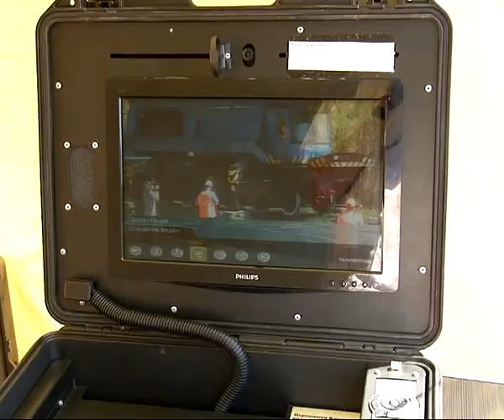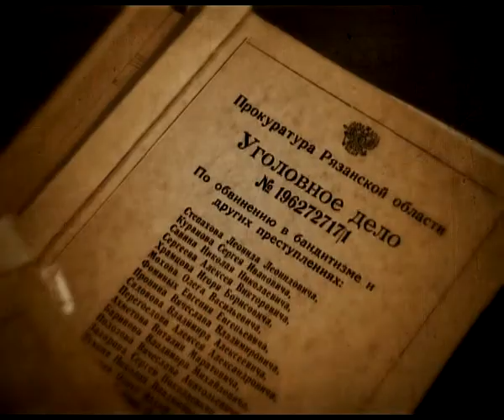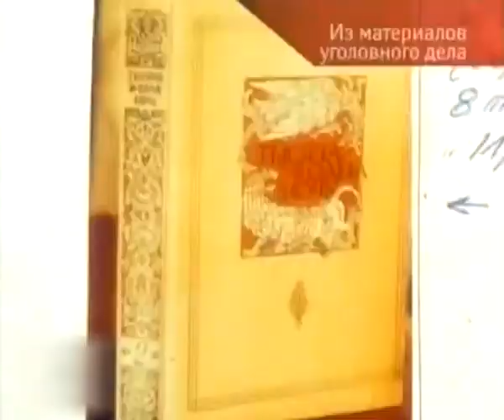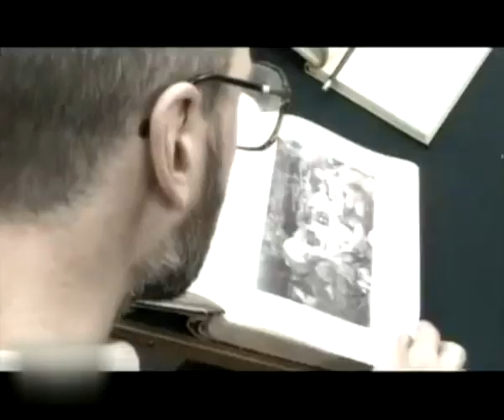Вызов принят 22.05.14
Желание удивить сверстников привело к смерти.- В Рыбновском районе ребенок открыл трансформаторную будку. Кто в теремочке живет.- Или сколько мигрантов приходится на квадратный метр резиновых квартир. Есть жертвы. - Пока в Рязани отрабатывали учебное ЧП, В Подмосковье произошло настоящее.